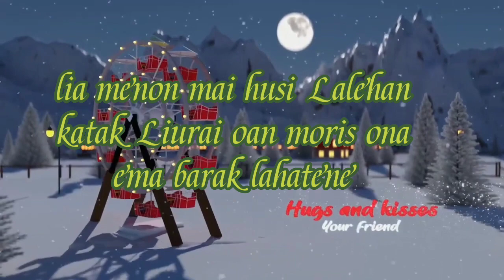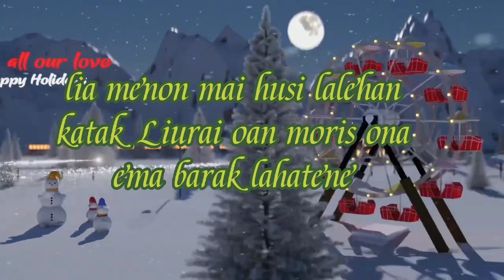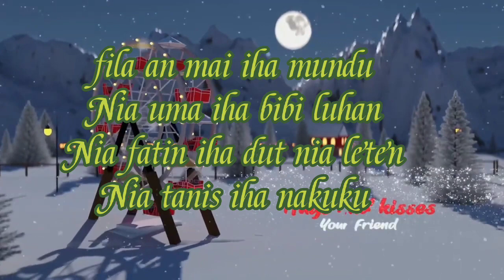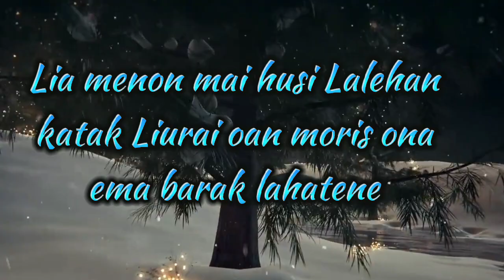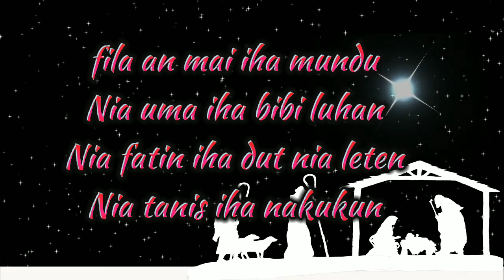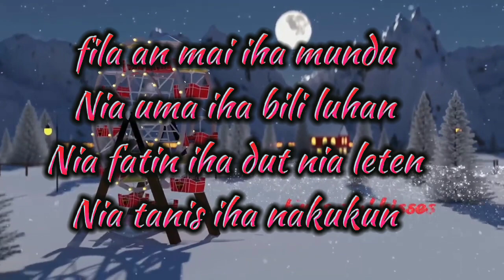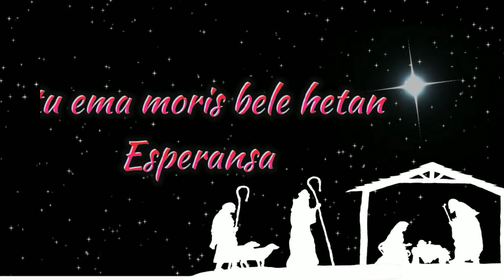Lia Menon Mai Husi Lalehan (Voc & Mus Ojhas Atauro)